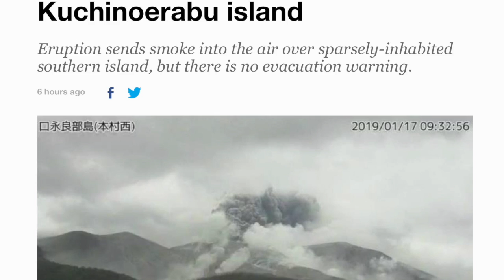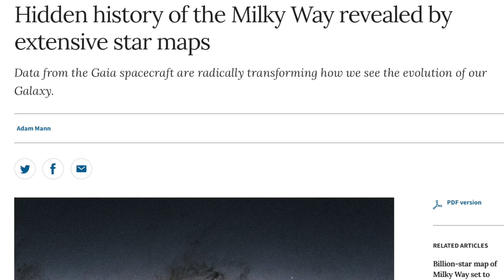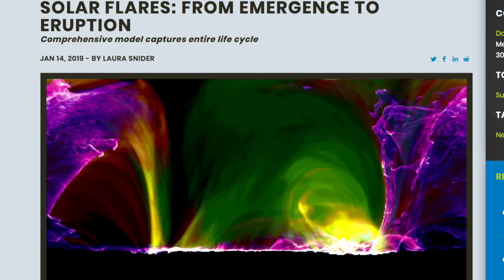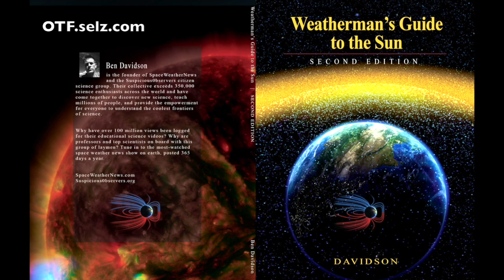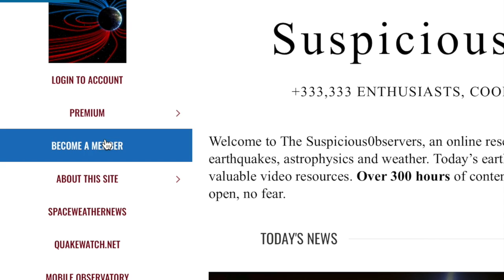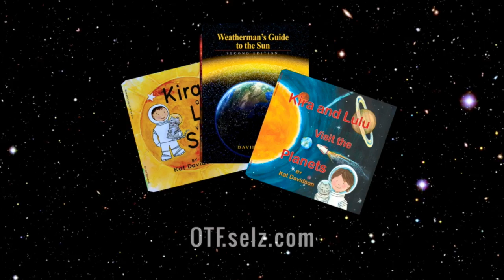Volcano, Amazing Science, Huge Quake Risk | S0 News Jan.17.2019